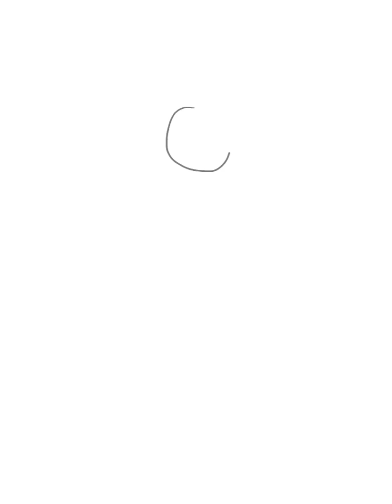Padparadscha - Steven Universe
Padparadscha is so adorable! I wanted to draw her since I wanted to change my sketches sine I've been drawing My Little Pony for a while. (I've been sketching at SketchClub app.)

Well, hope you enjoy this video of Padparadscha's sketch!